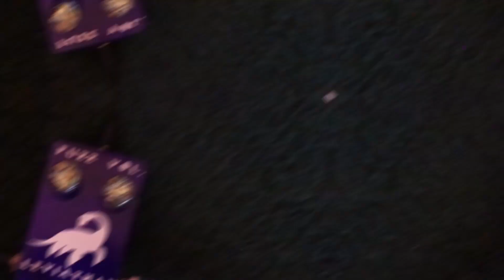Leviathan Fuzz Pedal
This is my IB Personal Project that spanned over the course of the year. Please fill out the quick survey I have provided in the comment section.

The graphic used on my pedal is not my own, here is the page that I downloaded it from. I am not using this project as a means of profit.